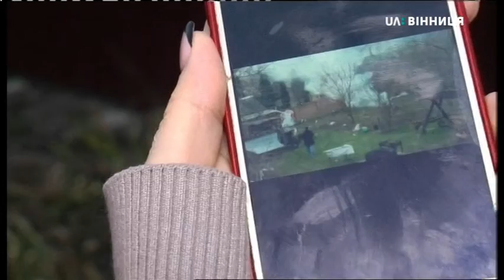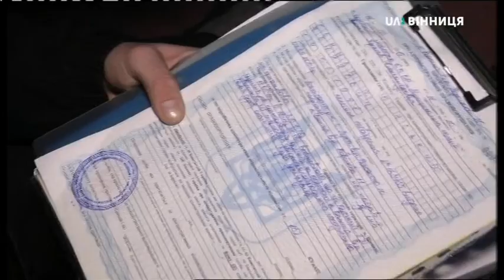19.03.2019. Новини. 13:30